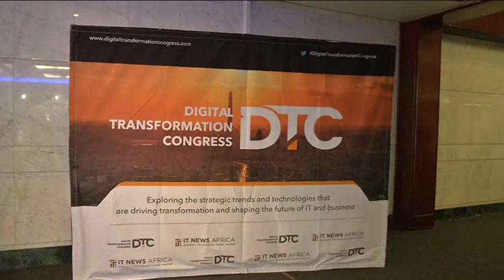Deputy Minister Pinky Kekana addresses Digital Transformation Congress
I am deeply humbled to be part of this gathering. It is a gathering that aligns the present with the future. We all know that our success is dependent on the actions we take today.
If this great country is to realize its full potential, increase its economic growth, reduce inequality exponentially and radically improve service delivery we must embrace technology more fervently.

In other words, for South Africa and the African continent to transform, we must all cultivate this Digital explosion phase and harness it with the intention of improving the social relations in our country.

Digital technologies have an influence on how we consume knowledge, how businesses improve productivity, how government delivers services via e-government and how consumers get satisfaction for services rendered.

With this wave of digital technologies, we are also seeing the rise of digital corporations which create platforms for innovation and entrepreneurship.

These digital corporations enjoy great financial success and they also exert an enormous amount of social influence in society by virtue of the sheer magnitude of consumers at their disposal.

In some quarters it is estimated that the global digital economy accounts for more than 5 % of the GDP in G 20 countries which are around 4 trillion USD. In the case of South Africa, the digital economy could account for 2.5 % of the GDP.

Government is fully alive to the efficiencies that arise from the Fourth Industrial Revolution. To this end, President Ramaphosa has made it clear that he will establish a Digital Industrial Revolution Commission, which will include the private sector and civil society, to ensure that our country is in a position to seize the opportunities and manage the challenges of rapid advances in information and communication technologies.